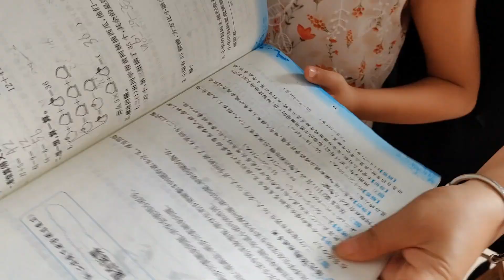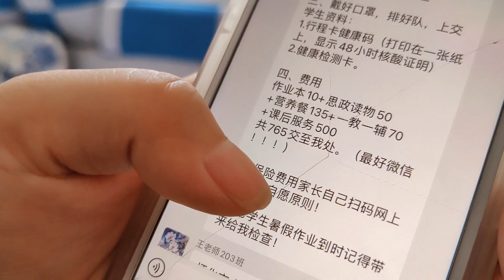2022 第323期 两个女儿报名上学，比起之前在广州的学费，湖南老家要便宜太多